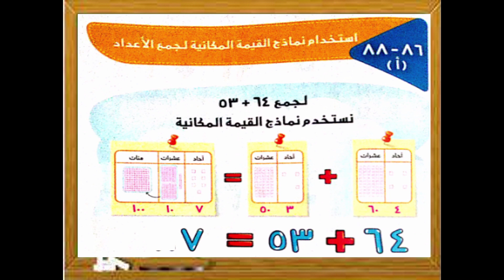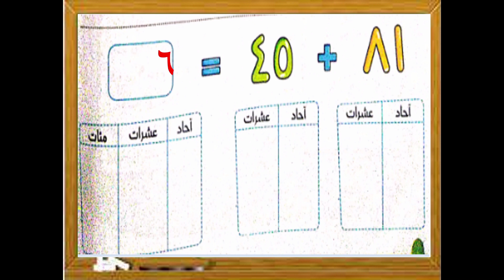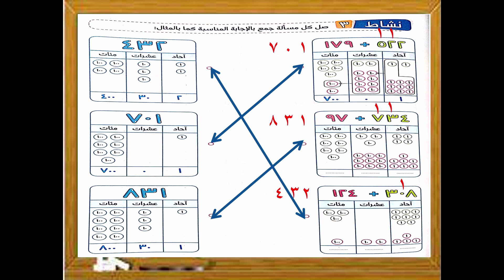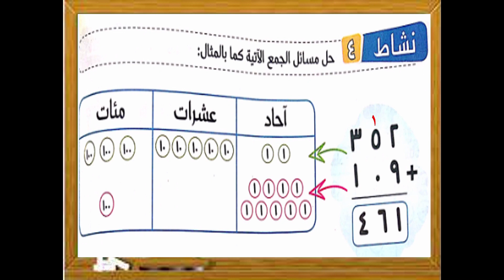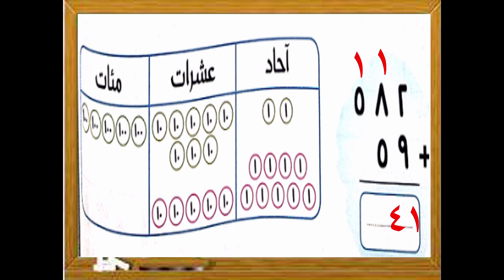استخدام نماذج القيمة المكانية فى الجمع ( 86 - 88 ) رياضيات الصف الثانى - الترم الثانى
شرح درس نماذج القيمة المكانية فى الجمع وحل تدريباته